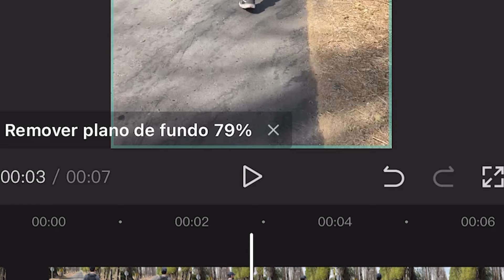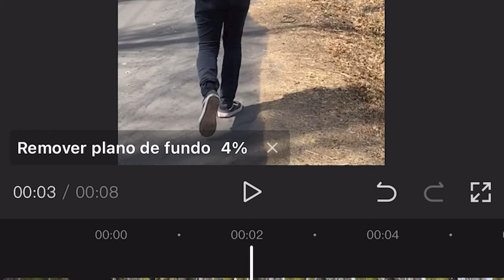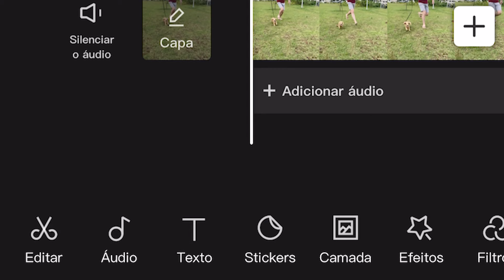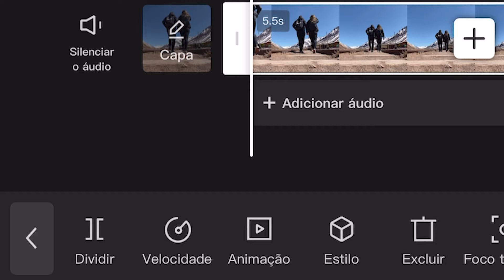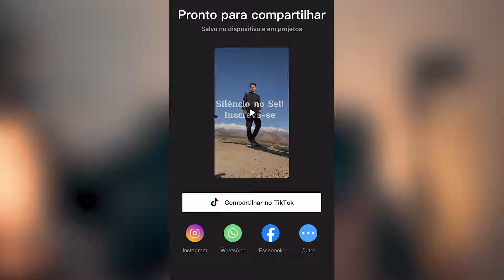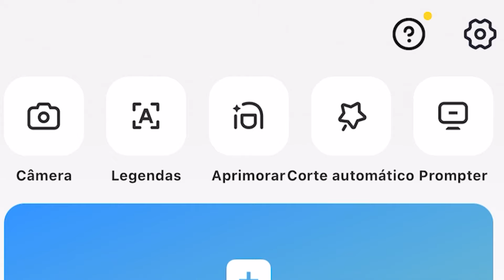CAPCUT - Tutorial de Efeitos INSANOS e FÁCEIS pelo celular!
Um novo tutorial de edição de video e efeitos no Capcut pelo celular 🔥

___MEUS EQUIPAMENTOS___
• Panasonic Lumix G7
• VideoMic Pro

____EDIÇÃO____
• Adobe Premiere
• Adobe After Effects
• Capcut